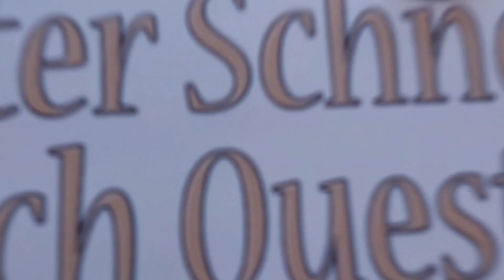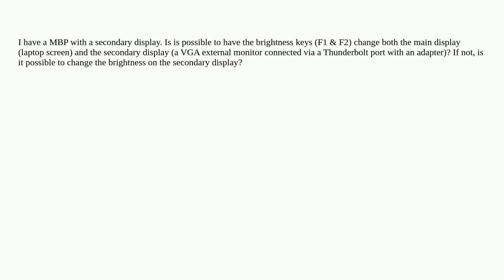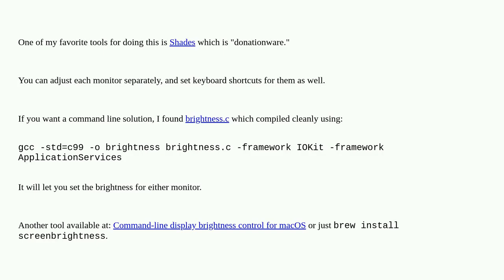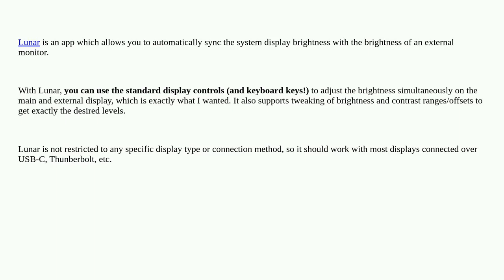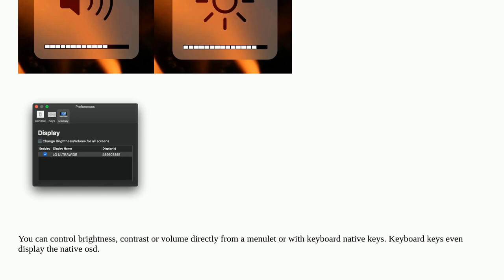Apple: Can I change the brightness on a secondary display?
Can I change the brightness on a secondary display?

A special thanks goes out to the community

  display